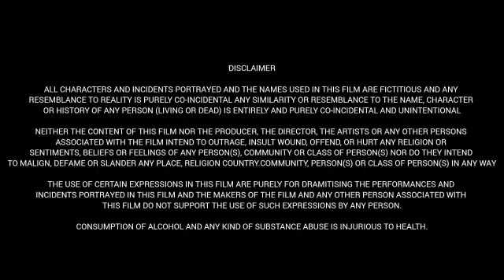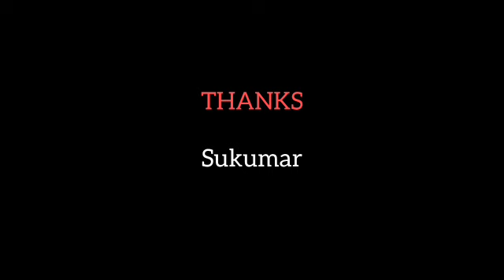Manamey (2024) || Sharwanand || Kriti Shetty || Ayesha Khan ||Sriram Aditya||Full Movie Facts&Review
Produced by TG Vishwaprasad and Vivek Kuchibhotla under the People Media Factory banner

Movie: Manamey

Cast:
Sharwanand
Kriti Shetty
Master Vikram Aditya
Seerat Kapoor
Ayesha Khan
Vennela Kishore
Rahul Ravindran
Rahul Ramakrishna
Shiva kandukuri
Sudarshan

If you are a copyright owner and wish to have your work removed, please contact us via email  or send us a personal message, and we will promptly remove your material. We kindly request not to issue a YouTube strike, as this video is intended for movie review, group discussion, and promotion, supporting the movie team.